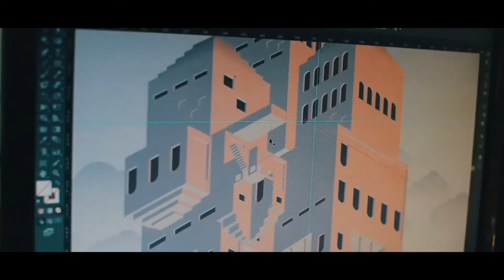'Ctrl+z' de Franco Camargo. Finalista XVIII Certamen Internacional Videominuto 2019